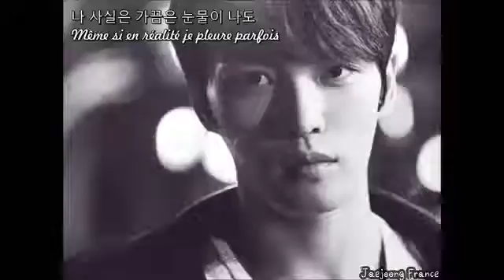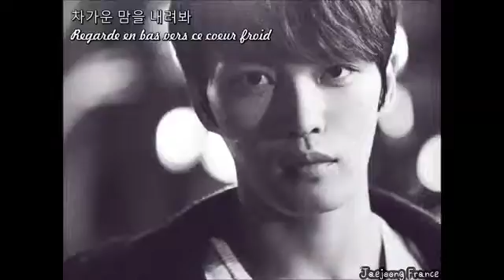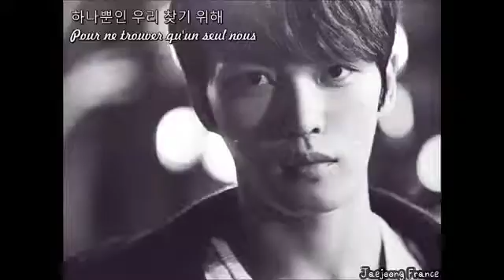Kim Jaejoong - 서랍 (Drawer) (vostfr)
~ Subtitles are mine but not the music ~

Traduction anglaise : Jyj3
Traduction française : HeroticJJ